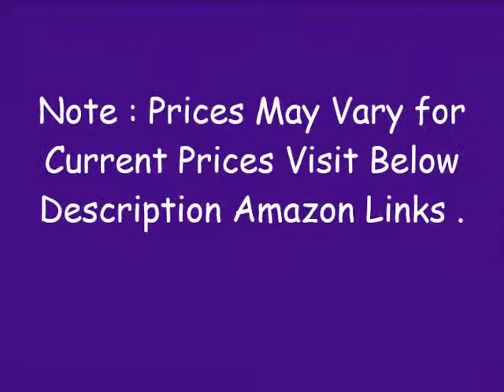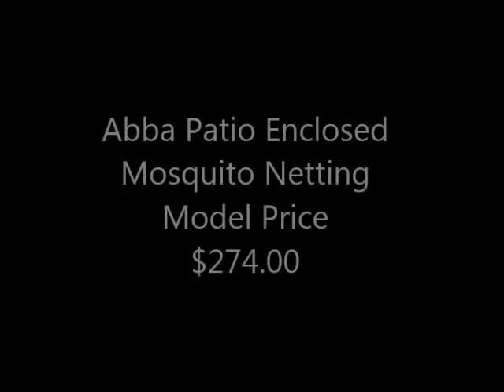Top 10 Best Outdoor Gazebos of 2021 [List Updated]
See Top 10 Best Outdoor Gazebos of 2021 [List Updated]
►1. 10 Chatham Steel Hardtop Gazebo

►2. Sonoma Outdoor Gazebo Umbrella Drapery

►3. Sunjoy Summer Breeze Soft Gazebo

►4. Sunjoy Madison Pavilion Gazebo Serving

►5. Regency Patio Gazebo Mosquito Netting

►6. Sunjoy Monterey Gazebo Netting Black

►7. CASTLECREEK Pop Up Gazebo Bug Netting

►8. Abba Patio Enclosed Mosquito Netting

►9. Gazelle 25500 Portable Gazebo Person

►10. Pop Up Canopy Gazebo Providing Outdoor

Thanks
Admin